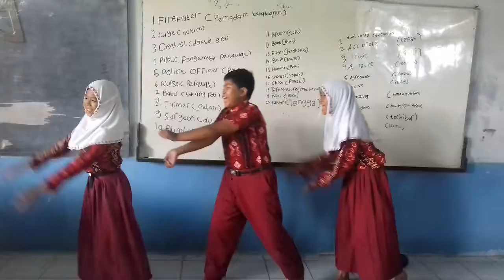SDN Murung Raya 2 Banjarmasin Grade 6 Student Accepted Baby Shark Challenge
Murung Raya 2 Elementary School Baby Shark Challenge